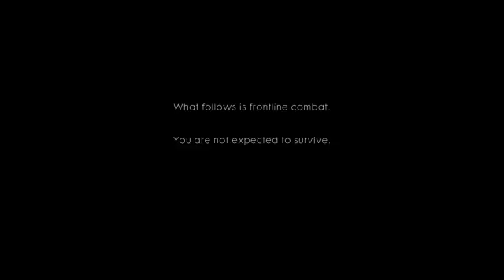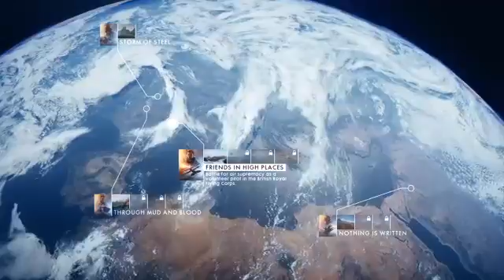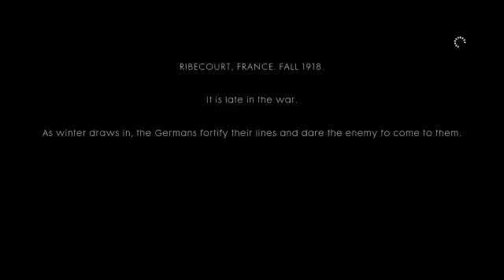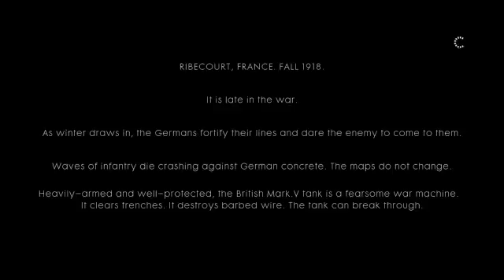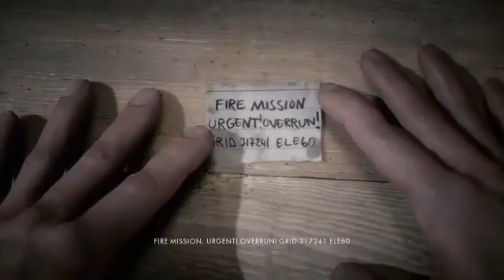BATTLEFIELD 1 PS4 LIVESTREAM 24/8/17 PART 1 BY FIRDAUS HASNI